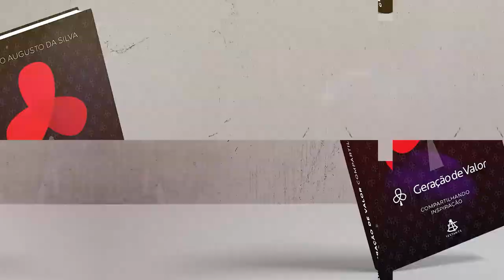Geração de Valor | 10 Pensamentos Que Podem Ajudar Você a Enxergar Melhor o Mundo